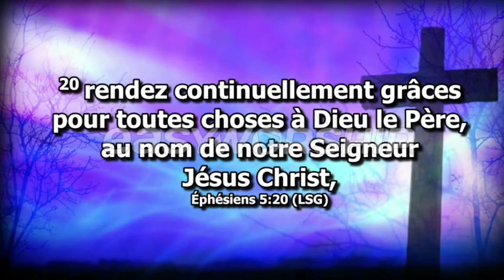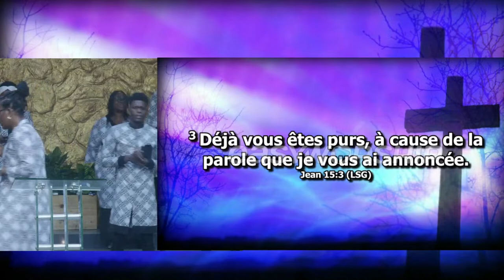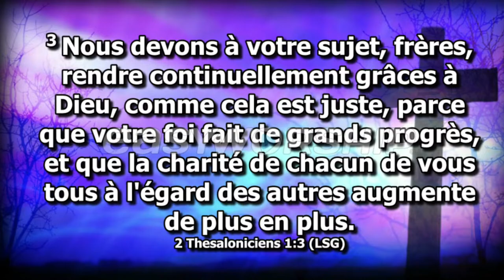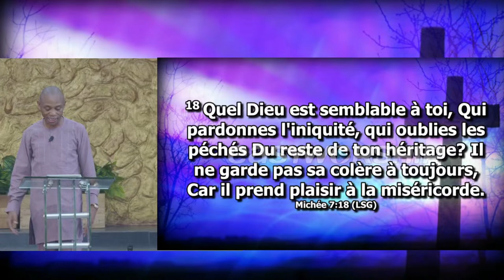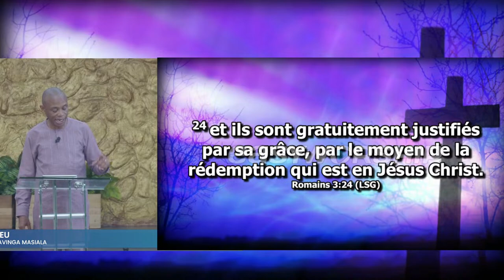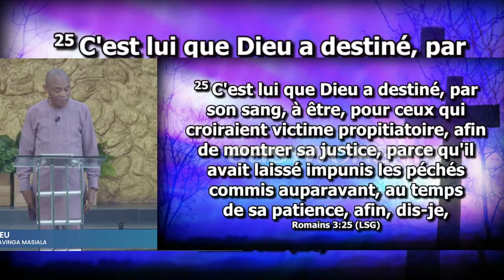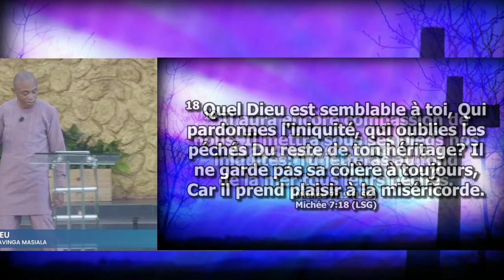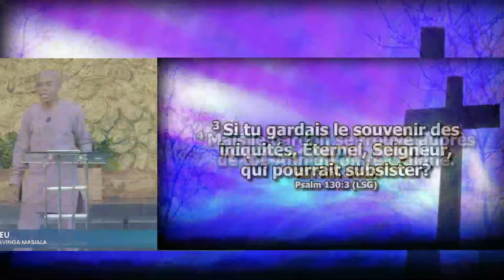Le pardon de Dieu.Pasteur Eric Mavinga MasialaCulte dominical du 07 Avril 2024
Merci beaucoup de prendre part a ce culte ! Merci d'aimer, partager et commenter ce dernier pour la bénédiction des multitudes. Que Dieu vous bénisse abondamment.

12, Rue Mango Q. Punda  C/ Ngaliema, Binza-Delvaux, RDC-Kinshasa